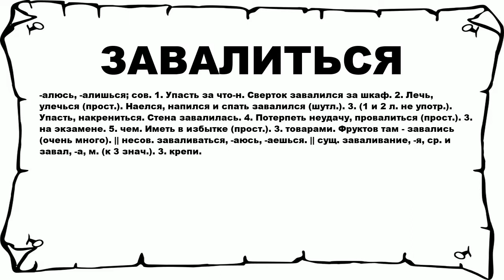ЗАВАЛИТЬСЯ - что это такое? значение и описание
Хочешь знать что значит ЗАВАЛИТЬСЯ? тогда слушай до конца.

 -алюсь, -алишься; сов. 1. Упасть за что-н. Сверток завалился за шкаф. 2. Лечь, улечься (прост.). Наелся, напился и спать завалился (шутл.). 3. (1 и 2 л. не употр.). Упасть, накрениться. Стена завалилась. 4. Потерпеть неудачу, провалиться (прост.). 3. на экзамене. 5. чем. Иметь в избытке (прост.). 3. товарами. Фруктов там - завались (очень много). || несов. заваливаться, -аюсь, -аешься. || сущ. заваливание, -я, ср. и завал, -а, м. (к 3 знач.). 3. крепи.